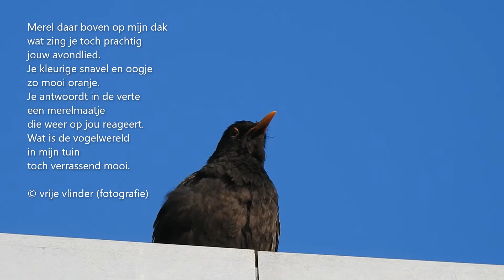Merel zingt zijn avondlied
Daar zat hij, boven op mijn dak, zo heerlijk rustig zijn avondlied te zingen, in de verte hoorde ik zijn "echo". Echt genieten even.